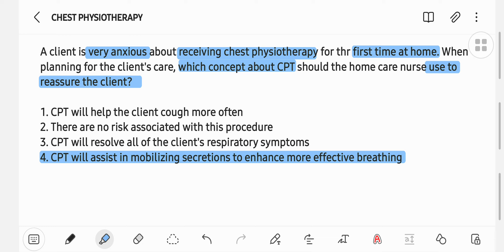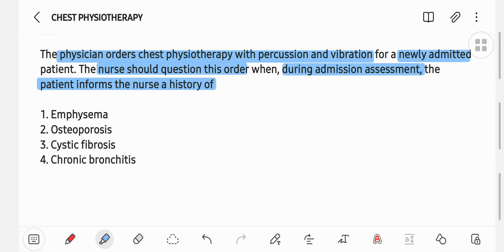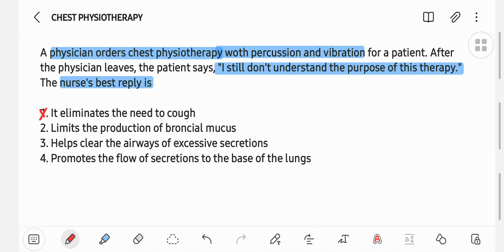CHEST PHYSIOTHERAPY + Q&A w/ RATIONALE | ALYSSA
5.) CHEMOTHERAPY & ITS DRUGS - When to give chemotherapy, What chemotherapy drugs causes peripheral neuritis, What chemo drugs causes alopecia, What chemo drugs causes cystitis, etc

6.) RADIATION + Common Board Question w/ Rationale - When to give radiation, What are the types of radiation, How long should you be with the patient, etc.

7.) NORMAL & ABNORMAL BREATH SOUNDS - What are they, Where can you hear the bronchial sound, bronchovesicular, What is the sound of a Stridor, etc

9.) OPEN & CLOSED CHEST INJURY - What is the difference of rib fracture and flail chest, What are types of open chest injury, etc